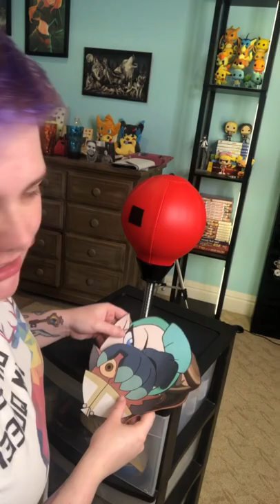Made a custom punching bag for Kings Tide…